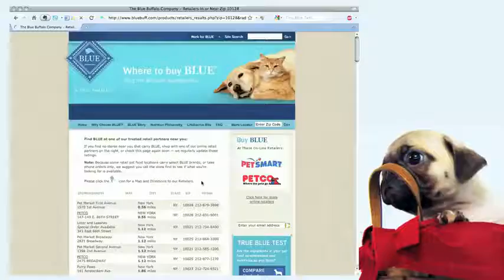Take the True Blue Test and get $5 off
at get a coupon for $5 off Blue Buffalo at The Animal House